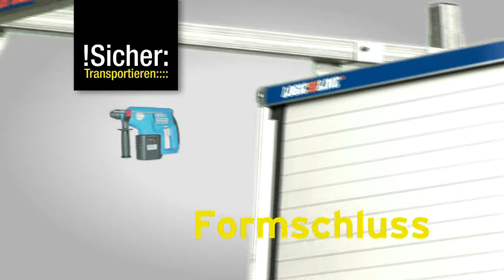Ladungssicherung auf Pritschenfahrzeugen - Transport von Rohren und Kofferwerkzeugen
Die Ladungssicherung von langen Rohren und Kofferwerkzeugen auf Pritschenfahrzeugen ist enorm wichtig, damit die Ladung nicht abhebt und die Sicherheit im Straßenverkehr gewährleistet wird. Mit Hilfe von fix mit dem Fahrzeug verbundenen Ladungsträgern und Verzurrmitteln kann ein Formschluss der Ladung hergestellt werden.